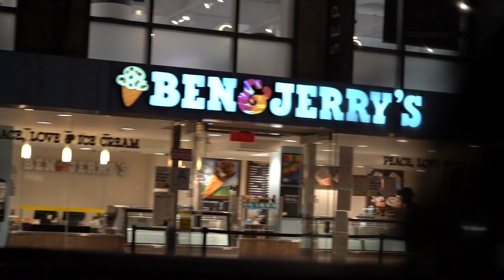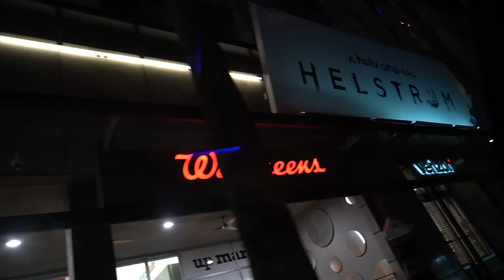Wearing A Wig In Public To See If My CRUSH Notices Me **EXTREME SPYING CHALLENGE** |Symonne Harrison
Hi guys it's Symonne Harrison (aka one of @PiperRockelle  best friends)! In today's video you'll see wearing a wig in public to see if my crush notices me, extreme spying challenge. That's right everyone, today I spy on my crush (@AydenMekusOfficial ) with my best friend in public. To make this challenge even better we use some high end wigs to disguises ourselves. Make sure you stay till the end to see if we get caught. Screen shot your favorite part and tag me in it on Instagram, I'll be reposting some! XOXO- Symonne

NEW VIDEO!

BOOST ME ON FAMOUS BIRTHDAYS!

Hey everyone it’s Symonne Harrison, a Cleveland girl living the LA lifestyle! On my channel you will see videos with the squad, last to challenges, pranks, 24 hour challenges, fun, family, friendly, entertainment as well as videos with my Crush! I also love to vlog and share behind the scenes of glamming up, doing  photoshoots, hair and makeup, and creating Instagram and Tik Tok content.

I moved from Cleveland, Ohio out to Los Angeles, California at 11 years old for my acting career. I love entertaining and creating great content to make you laugh and brighten your days. I am also a child inventor and my product is Bear On The Chair. It’s is sold in select Learning Express stores and on Amazon. Thank you for supporting me and watching my friends and I live our crazy Hollywood adventures!
xoxo,
Symonne 💋

 Remember- it's not if...it's when reaction